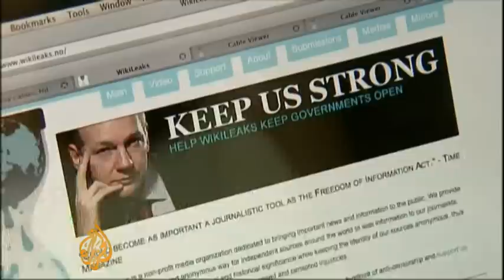WikiLeaks' Swedish bunkers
The US has said that it was investigating the ongoing cyber attacks against the websites of companies that have cut ties with WikiLeaks, the Whistle-blowing website.

In recent days, supporters of the website have hacked into the websites of companies like Mastercard, Visa, and Paypal after Wikileaks itself had become the victim of similar attacks.

But as Nazanine Moshiri discovered, the secret to its survival lies deep underground in Sweden.